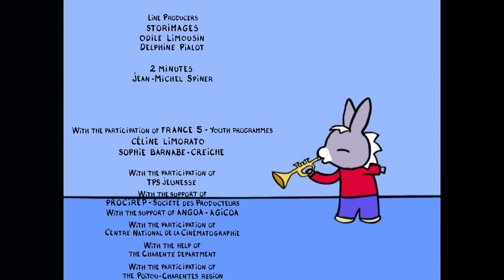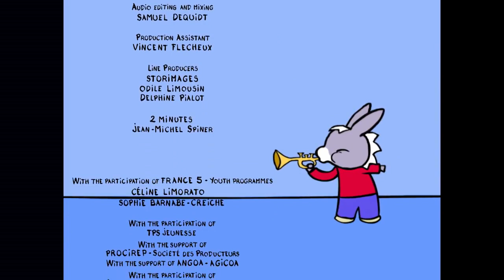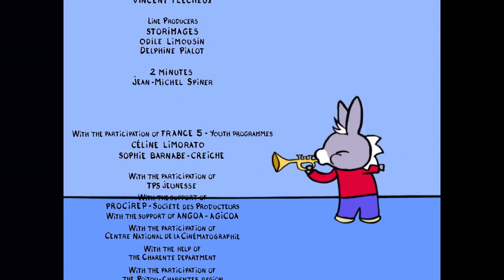30 Minuten Trotro - Trotro muss schweigen